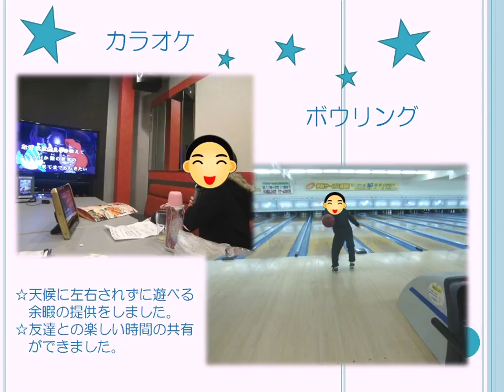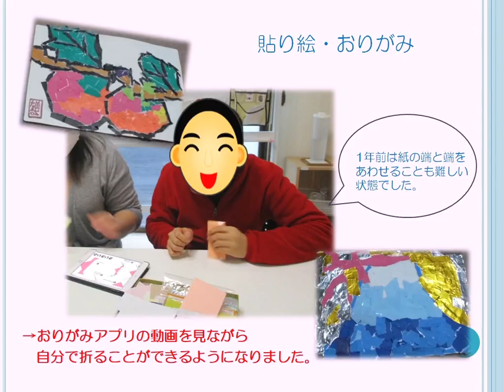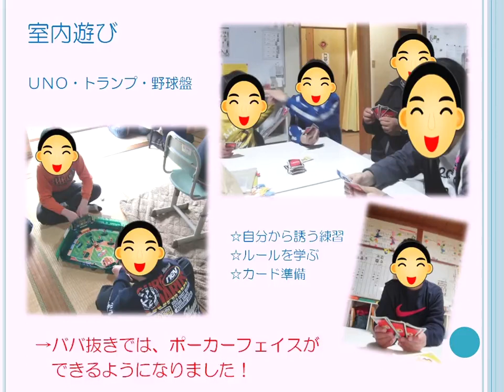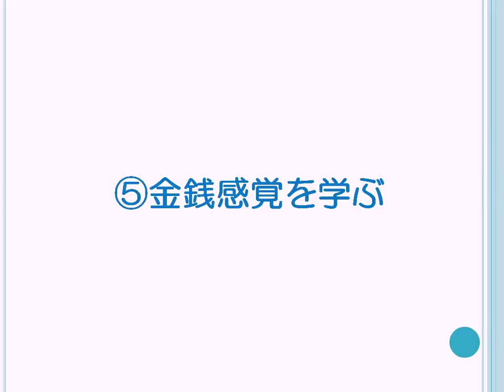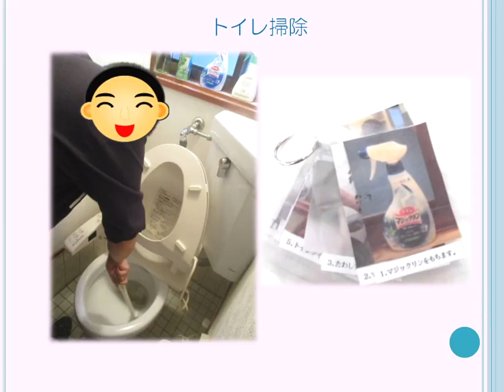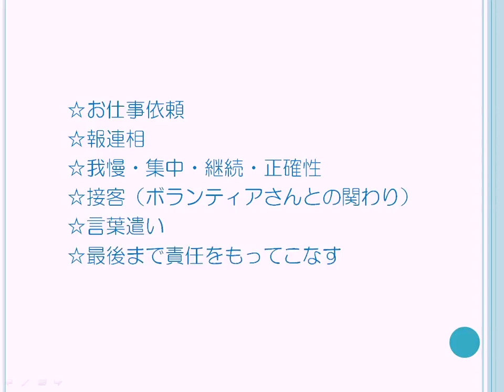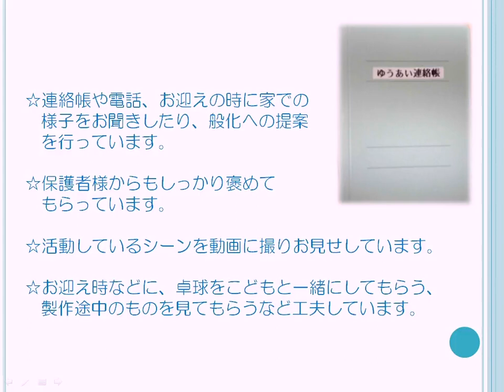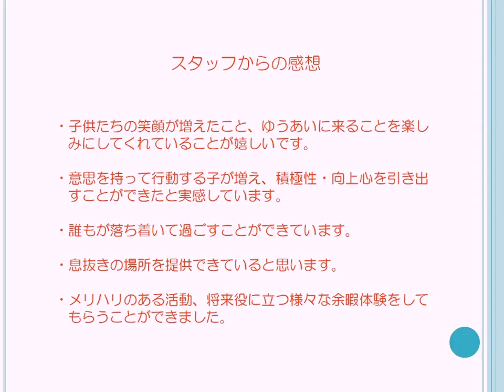2017年年度-第二キッズ実践発表-